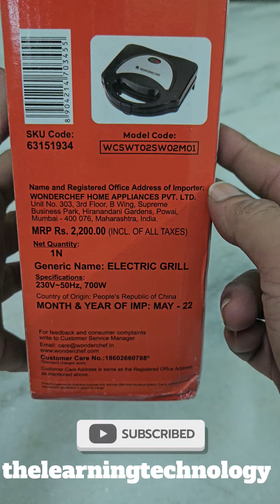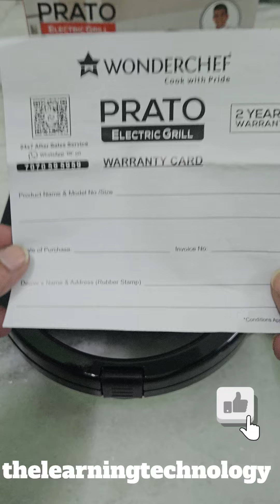WONDERCHEF ELECTRIC GRILL TOASTER # PRATO 700 WATT appliances wonderchef unboxing review #2025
ki jiyea ..😊

WONDERCHEF ELECTRIC GRILL
MODEL - PRATO
MODEL CODE - WCSWT02SW02M01

MANUFACTURED BY & MARKET BY - WONDERCHEF HOME APPLIANCES PVT.LTD

WARRANTY - 2 YAER WARRANTY ON PRODUCT

MRP - ₹ 2200/-